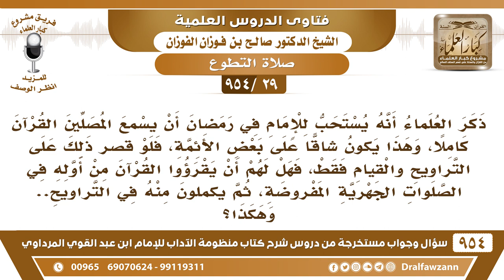[29 -954] إمام أراد ختم القرآن في رمضان هل له أن يقرأ القرآن من أوله في الصلوات الجهرية المفروضة..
[29 /954] السؤال: ذكر العلماء أنه يُستحب للإمام في رمضان أن يُسمع المصلين القرآن كاملًا، وهذا يكون شاقًّا على بعض الأئمة، فلو قصر ذلك على التراويح والقيام فقط، فهل لهم أن يقرؤوا القرآن من أوله في الصلوات الجهرية المفروضة، ثم يُكملون منه في التراويح.. وهكذا؟
الجواب: يا إخوان الذي ما يستطيع يقرأ القرآن في التراويح من أول الشهر إلى آخره لا يُصير إمام يترك الإمامة يخليها لمن يستطيع، أما قراءة الإدخال الصلوات الجهرية في التراويح، وأنه يقرأ فيها من القرآن حتى يختمه هذا شيء لم يفعله السلف، ولا هو معروف، فنحن لا نُحدث شيئًا من عندنا، القرآن كله يُقرأ في التراويح من أول ليلة إلى آخر ليلة يختم في آخر ليلة في التراويح، وقراءة الفرائض هذه مستقلة قراءة أخرى، وأما الذي ما هو مستعد أنه يختم القرآن في التراويح بصلاة التهجد فهذا لا يصير إمام، لا يُكلف الله نفسًا إلا وسعها، يدور إمامًا يستطيع القيام بهذا.
للاشتراك في قناة الشيخ صالح الفوزان
سؤال وجواب من شرح منظومة الآداب ( 945 ) مقطع

للاستفسار والإقتراحات والدعم
رئيس الفريق
لمشروع كبار العلماء